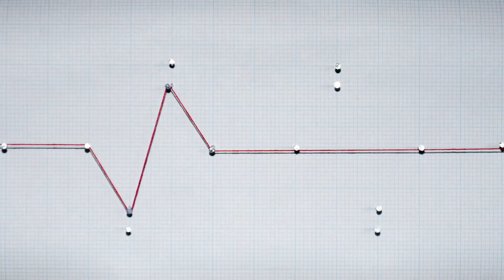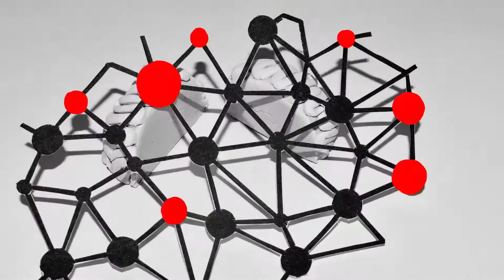Seizure, A Short Film by Helena Traill | Central Saint Martins Graphic Design Foundation Submission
For the past 10 weeks I have interacted with people effected by epilepsy (sufferers and their families) exploring the issues surrounding the illness. I have recorded the findings and my personal experience through graphic design, concentrating on animation and film.

The film explores my personal experience of my father having a seizure. The majority of the animation and supporting work were created in an analogue/hand made way to put across the personal side to the story. Supporting the stop-frame animations and film with a  spoken narrative directly engages the audience to experience for themselves someone having a full epileptic seizure (clonic-tonic).